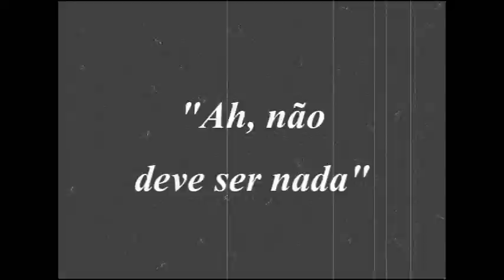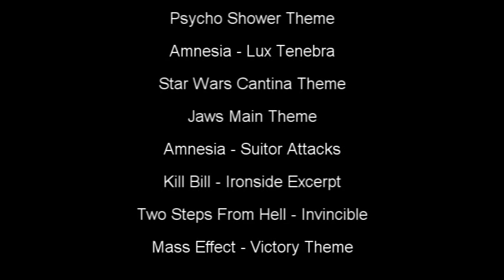Lollipop 2 - Revenge